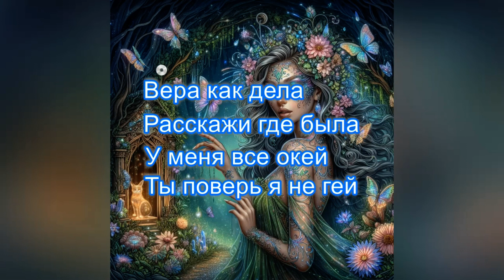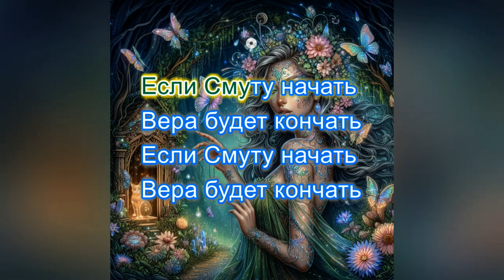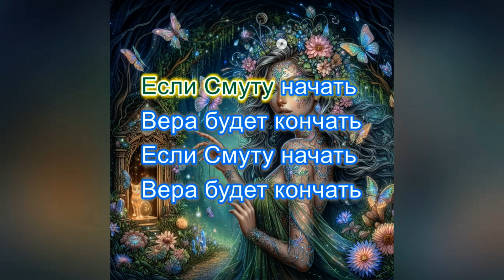Yxel - Вера как дела? (караоке)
Песня в стиле стеб панка. Текст, караоке, монтаж музыки и видео - Yxel. Музыка и голос - SUNO AI.
Если хотите поблагодарить автора за его скромный труд:
[Текст песни «Вера как дела?»]

[verse]
Вера как дела?
Расскажи где была
У меня все окей
Ты поверь, я не гей

Ведь ты так хороша
Я пью чай не спеша
Смута вышла, прикинь
хочу новую игру начать

[chorus]
Если Смуту начать
Вера будет кончать
Если Смуту начать
Вера будет кончать

[verse]
Вера снова привет
Хоть я и домосед
Но узнать я хотел
Как дела у тебя

Вера ты хороша
Телом, чудна душа
Наша жизнь проходит
Ненапрасно

[chorus]
Если Смуту начать
Вера будет кончать
Если Смуту начать
Вера будет кончать

[verse]
Вера как дела?

Это лучший день
Бошка набекрень
Смута вышла, прикинь
Просто взрыв всех кабин

[chorus]
Если Смуту начать
Вера будет кончать
Если Смуту начать
Вера будет кончать